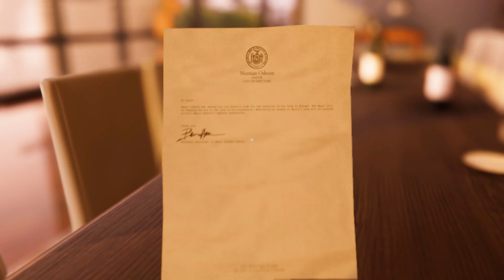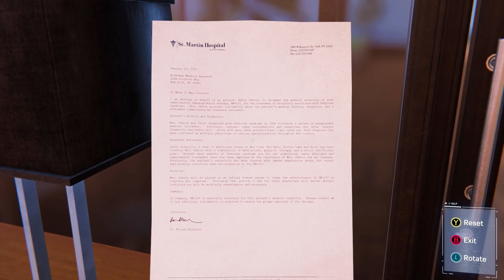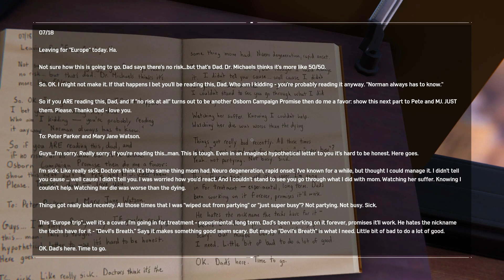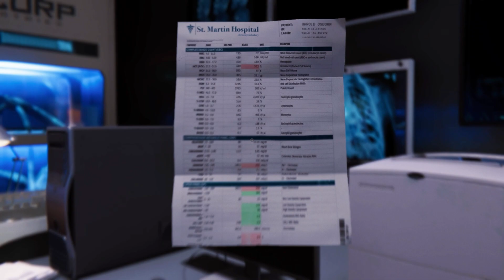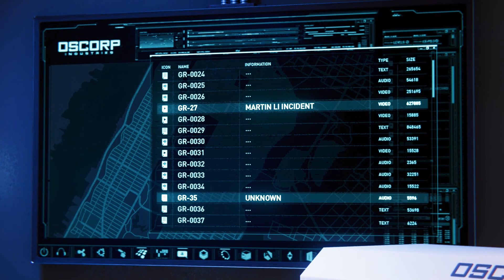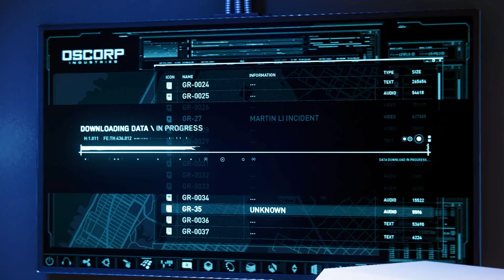Marvel's Spider Man Remastered Walkthrough Part 15